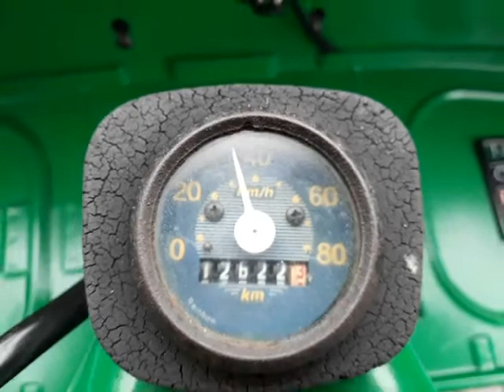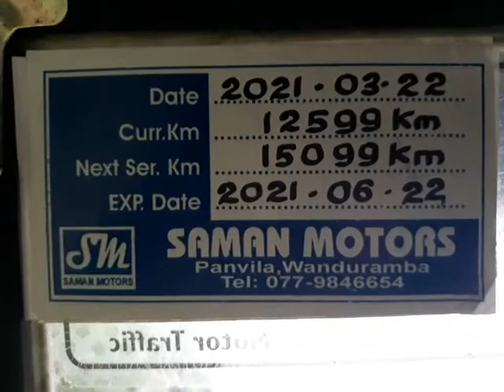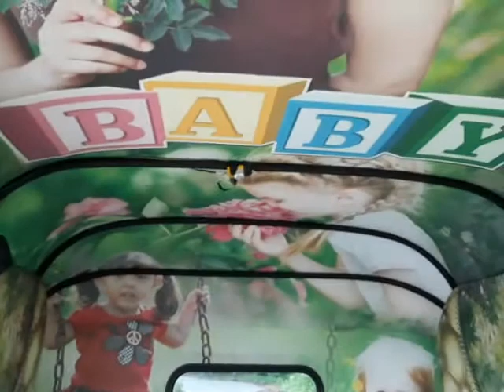Bajaj Three wheeler / 175 cc / Tuk tuk / 4 stroke / Sri Lanka / Three wheeler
Bajaj Three Wheelar Manufactured on 2005
Used in Sri Lanka.
Thivs Life